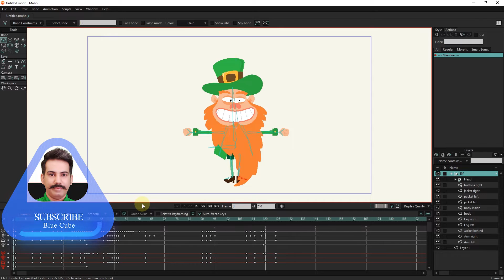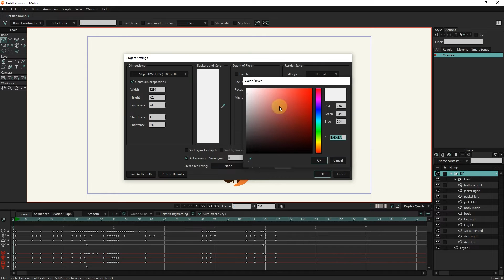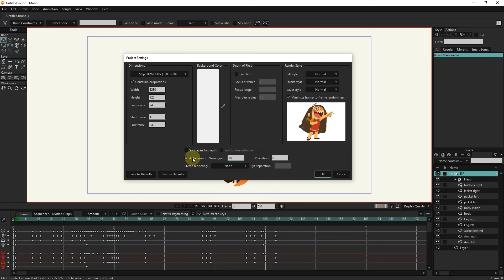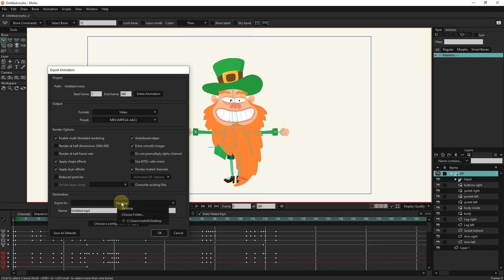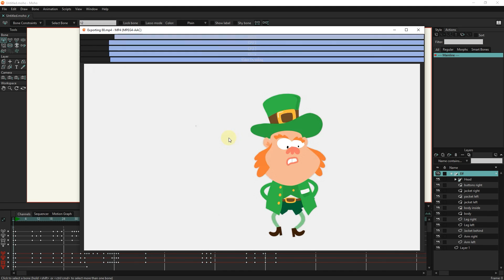moho pro: Export Animation - Project Settings - Render - Tutorial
MOHO PRO: I will teach you how to get the final output from Moho software.
When all the stages of your animation are finished, you need to make the settings related to the project and then output.